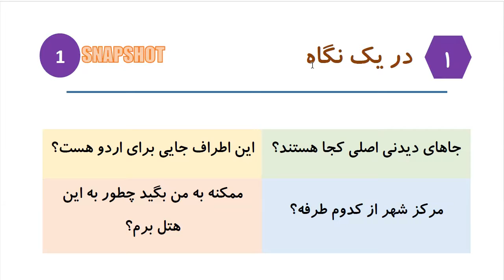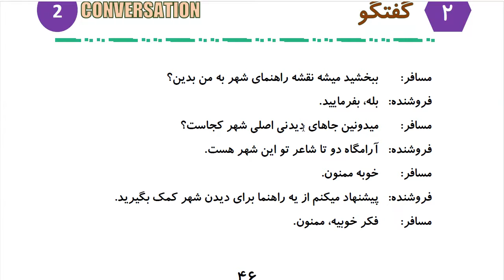Learn to Speak Persian FAST: For Advanced Students- Lesson 3- اماکن دیدنی - Part 1